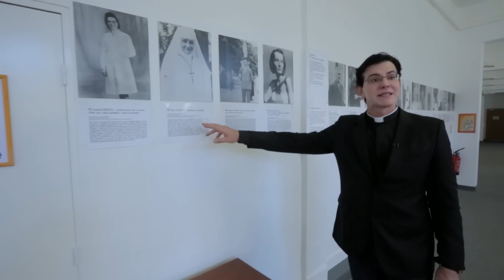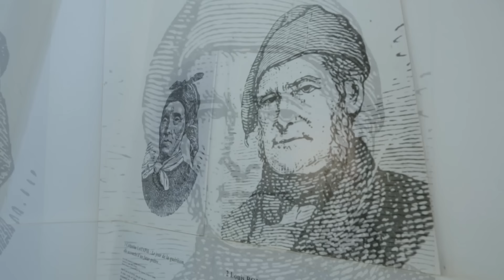NOSSA SENHORA DE LOURDES E OS ENFERMOS